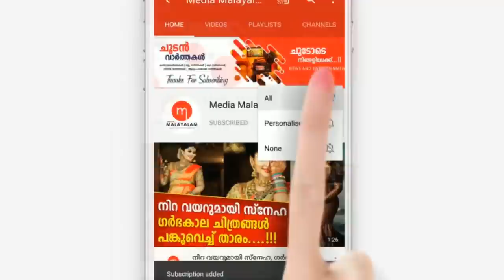ഇവരുടെ ജീവിതം നിങ്ങളെ ഞെട്ടിക്കും, ഇതാണ് സൗന്ദര്യം